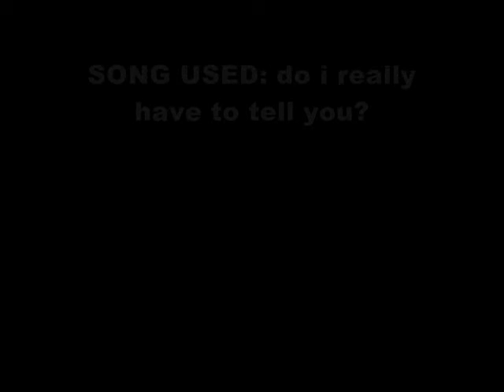Run-DMC It's Tricky Fan Made Music Video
I MADE THIS ALL BY MYSELF IN ONE DAY! HOORAH!! (And my sidekick helped... a little bit.) Sorry if some parts aren't in sync. I'M JUST A HUMAN BEING LEAVE ME ALONE!